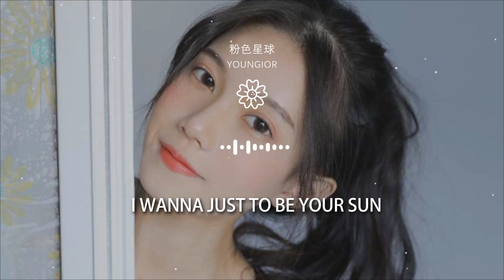Youngior - 粉色星球『20歲的年華 愛情不會摻假』【動態歌詞Lyrics】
粉色星球

00:00  作詞 : Youngior
00:00  作曲 : Youngior
00:01  編曲 : BECU BEATZ
00:01 【編曲】：BECU BEATZ
00:02 【後期】：BECU BEATZ

00:11 雨後的七彩蜻蜓
00:12 飛過濃密的森林
00:14 腦海裏你的氣息
00:15 像彩虹般的甜蜜
00:17 夢到你讓我Crazy

00:18 遨遊在銀河星系
00:19 你是迷人的Lady
00:21 都沒有人能比擬
00:22 丘比特談論愛情
00:24 巧克力還是甜蜜

00:25 童年的回憶還是放學樓下等你
00:28 喔
00:29 你沒變壞壞脾氣
00:30 生氣也漫不經心
00:31 只想要把你摟在懷裏

00:33 ✿
00:33 20歲的年華 愛情不會摻假
00:36 Pink Moon揮灑 撩起你的長髮
00:39 坐上我的副駕 甩開別的想法
00:42 關係變得融洽 請留下你的號碼

00:45 喔
00:46 Your care and love besides me
00:47 Emotion let be cherished
00:48 Relax and shaking with me
00:50 Dreamers never crazy

00:52 You can just to call me Young G
00:53 Bring you back to homie
00:54 i sinking into your body
00:56 你始終沒有改變壞壞的脾氣
00:59 其實生氣的樣子也是漫不經心

01:02 我從不拒絕陪你看動畫電影
01:05 劇本臺詞都是美少女戰士野麗
01:07 我好想帶你一起周遊整個Paris
01:10 旅途的美好瞬間都寫進日記
01:13 腦海裏你的氣息

01:14 像彩虹般的甜蜜
01:16 夢到你讓我Crazy
01:17 遨遊在銀河星系
01:18 ✿
01:19 My pink under moonlight

01:21 粉色月光下的singer等你回來
01:24 I miss you every night
01:27 我真的好想讓這時光快點快點倒帶
01:30 我鬍子沒刮 形象也邋遢
01:33 不停打電話 傻站在樓下

01:35 是誰在裝傻 無聊的想法
01:38 不管你在哪 請快點快點回家
01:41 I falling drop my gun
01:43 Take my brain write this song
01:44 Don't steal my heart moon down

01:45 F**k that drink i go fun
01:47 Shake with me Pink moon fun
01:48 Don’t be mind I m so young
01:49 I love you falling down
01:51 I wanna just to be your sun

01:52 20歲的年華 愛情不會摻假
01:55 Pink Moon揮灑 撩起你的長髮
01:58 坐上我的副駕 甩開別的想法
02:01 關係變得融洽 請留下你的號碼
02:04 Your care and love besides me

02:06 Emotion let be cherished
02:08 Relax and shaking with me
02:09 Dreamers never crazy
02:11 You can just to call me Young G
02:12 Bring you back to homie

02:13 i sinking into your body
02:15 ✿
02:37 20歲的年華 愛情不會摻假
02:40 Pink、 Moon揮灑 撩起你的長髮
02:43 坐上我的副駕 甩開別的想法

02:46 關係變得融洽 請留下你的號碼